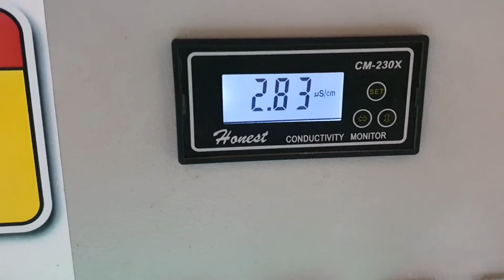demi water system 1.5tph KEST-ENG (주)키스트이엔지 데미워터 순수제조장치 문의 02-3412-8268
Sand 모래여과
AC 활성탄
Softener 연수기
RO 역삼투막
EDI 전해분리

순수 초순수
이온제거